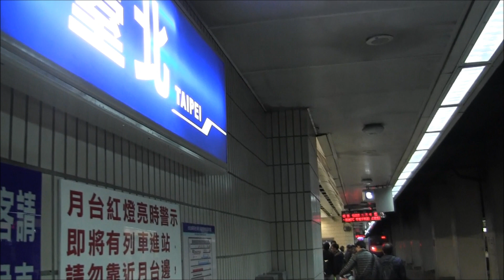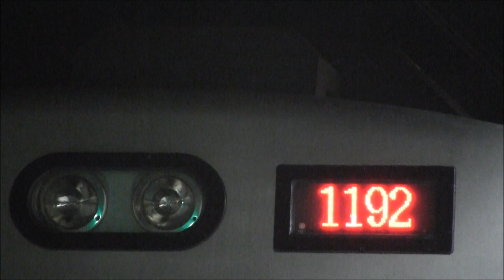台湾鐵路管理局（TRA)EMU700 スネ夫（阿福）号